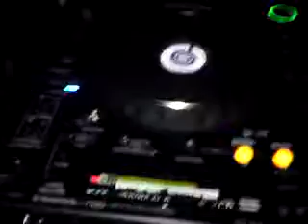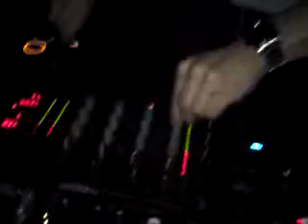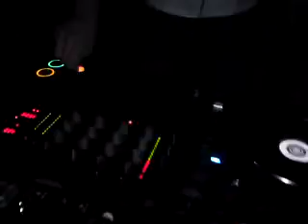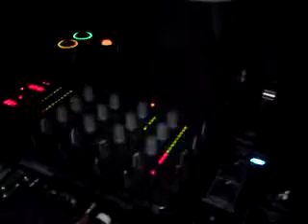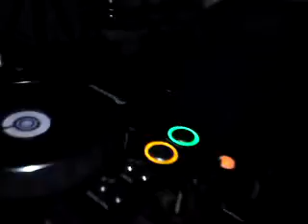Techplanet@Sleepless 31.10.2008 Dj Javi Marquez Part 2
Dj Javi Marquez am auflegen